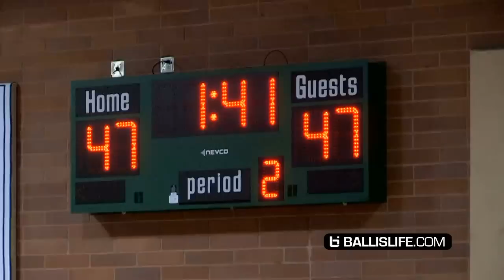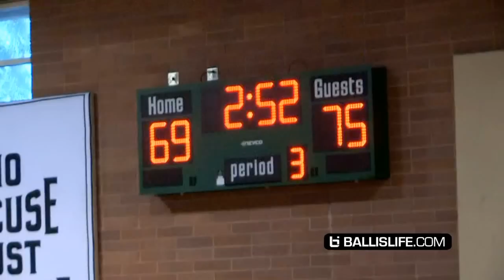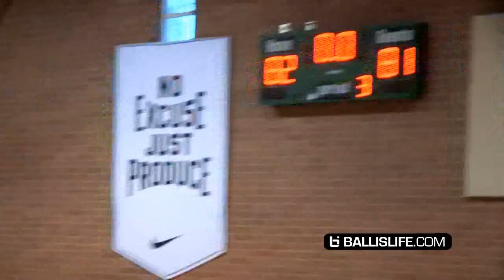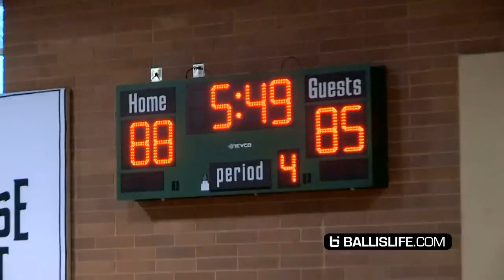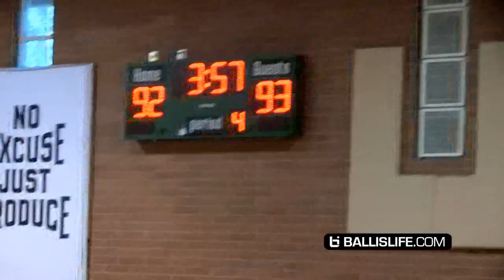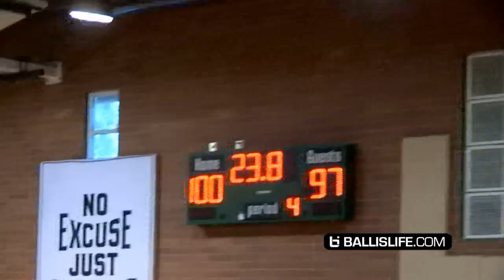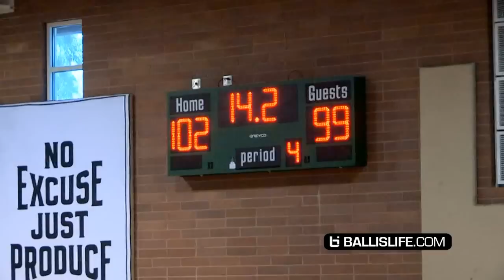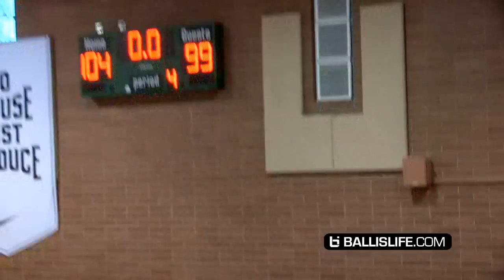DeMar DeRozan & Swaggy P Team UP! DeMar Throws Ball AT REF In HEATED Drew League Game!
DeMar DeRozan and Nick Young teammed up today at the Drew League in a heated game with a bunch of bullshit calls which resulted in DeMar getting mad at the ref at throwing the ball at him.